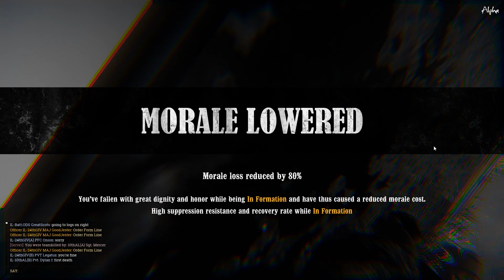11.29.20 East Woods War of Rights Gameplay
The 24th GIV is back in grey and we're all infantry for this event against IX Corps.